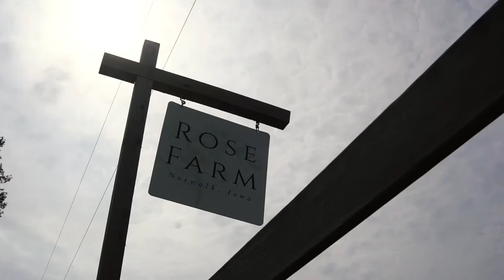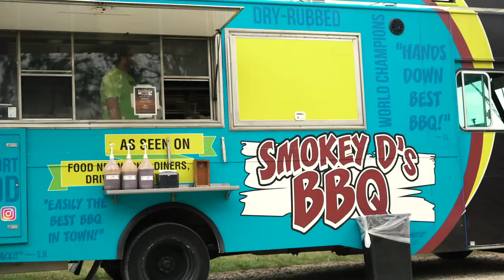Kaitlin & Amy Gonder | Same-Sex Iowa Wedding Film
The Gonder's wedding at Rose Farms in Cumming, Iowa.

Kaitlin and Amy met at Simpson College, enjoy traveling together and spending time with their 4 dogs.

About Snaadt Media Group: Snaadt Media Group is an Iowa-based video marketing consultancy. Founded in 2015 by Owner/Operator Ryan Snaadt, SMG is a one-stop-shop for video production and distribution for businesses and brands.
With projects spanning companies, colleges, athletes, and more SMG can get your brand the exposure it needs to attract more prospects.
Capabilities include video marketing, scripting, editing, and video advertising. SMG can also consult with businesses on video strategy, speak at your event, or white label services within a larger campaign.